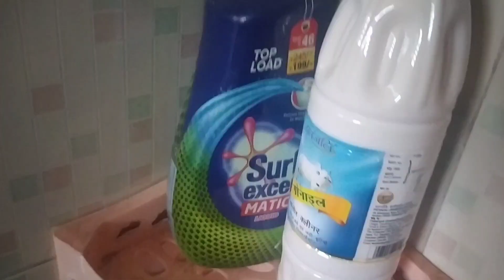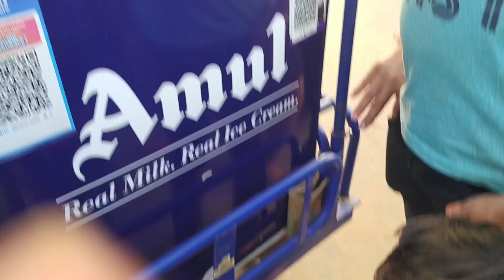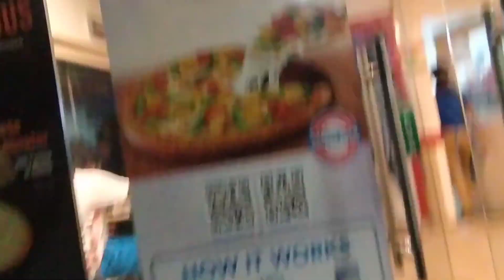restaurant style kingfish fry Sunday routine weekly bazaar bengalivlog sea fish